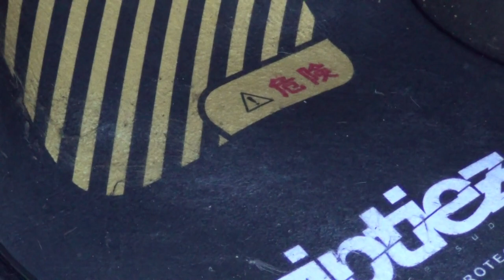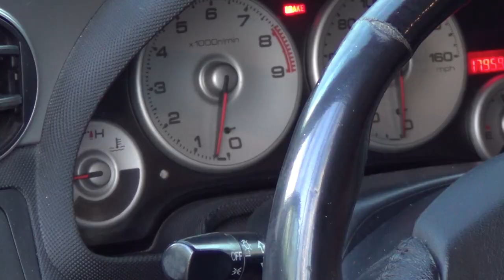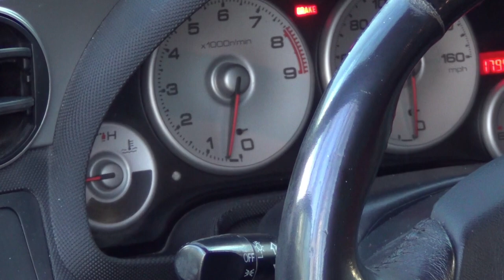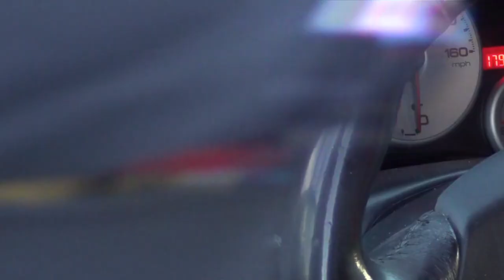2002 Acura RSX Type-S: IACV DELETE (idle air control valve)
another installation series, this time we are 86'in this IACV in hope of a less messed with idle doing weird rises and dips! very simple and the throttle body is truthfully not hard at all to remove to access the IACV! hope you enjoy...CHEERS!